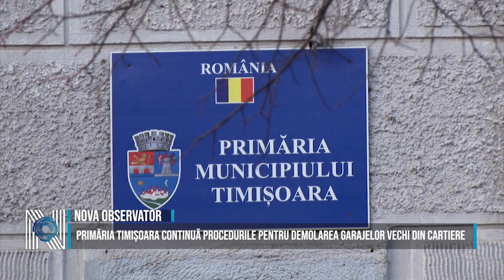Primăria Timișoara continuă procedurile pentru demolarea garajelor vechi din cartiere